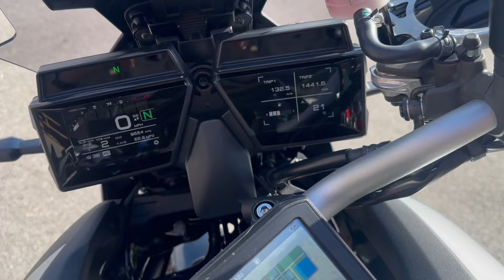Black Yamaha Tracer 9 GT (MTT 890D) (Black) walkaround with engine sound for sale